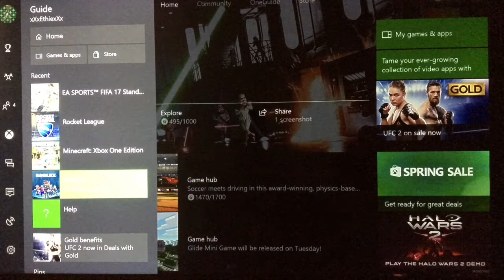Welcome To My Channel!!!